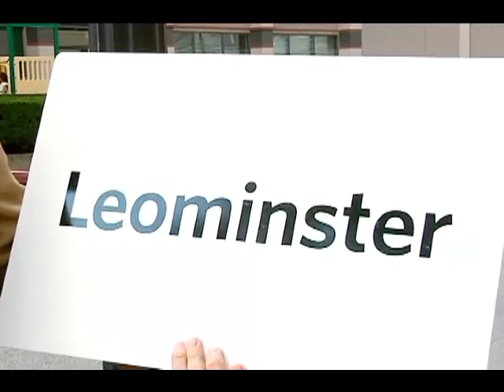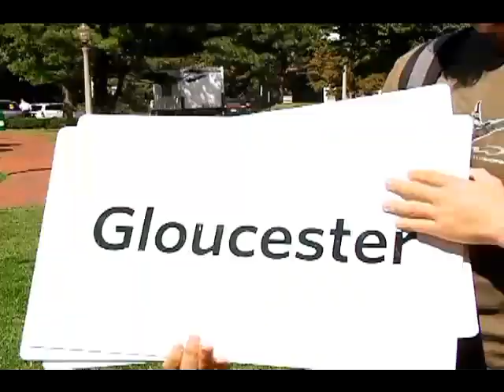Welcome To Boston, Home Of The Gahden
You may have already tried to pahk your cah on Comm Ave, but have you been to Woostah yet? What about Bill-rick-a, or Hay-vrull? When students come to Boston University, they get a little extra education when it comes to pronouncing some of the states archaic city and town names, many dating back to the 1600s.

BU Today called the cops for help — specifically, lifelong Bostonian and BUPD Captain Robert Molloy — to set the record straight. Think youre a pro? Try tackling Leominster.